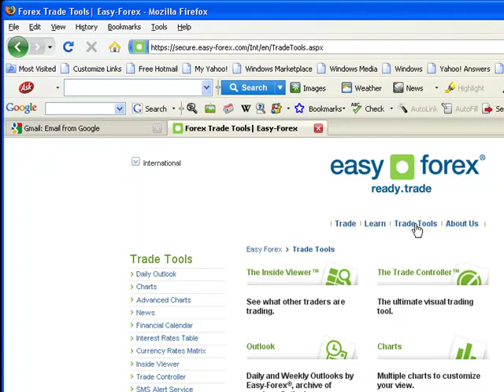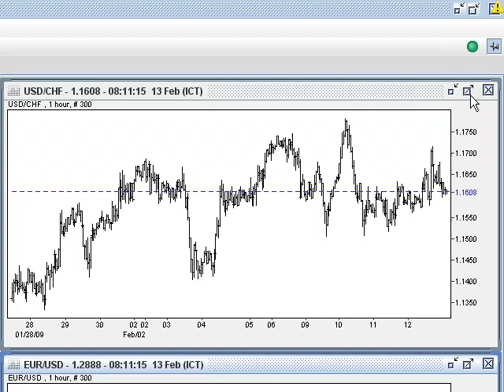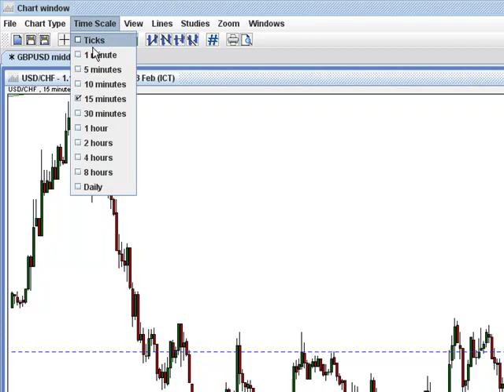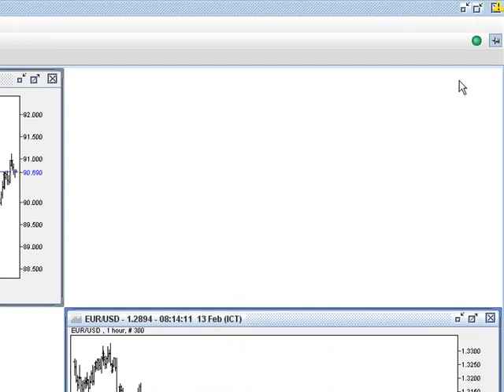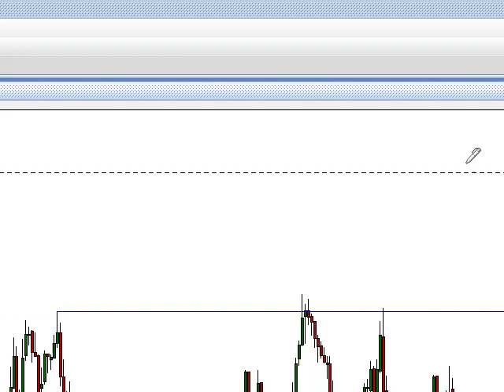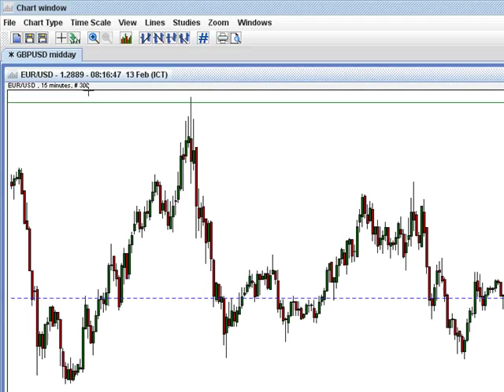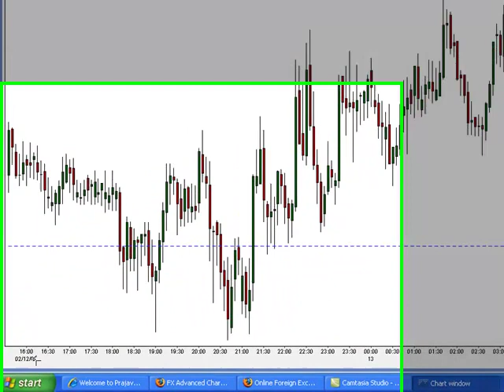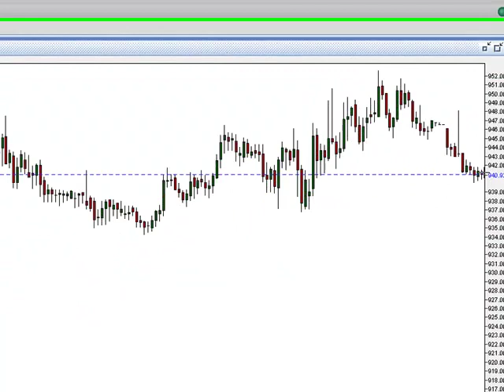easy forex trading demo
How to trade in easy-forex? If you want to try the demo or want to trade for real then click the and join for free. You don't have to pay for demo or practice. You only invest when you want to do a real trade.